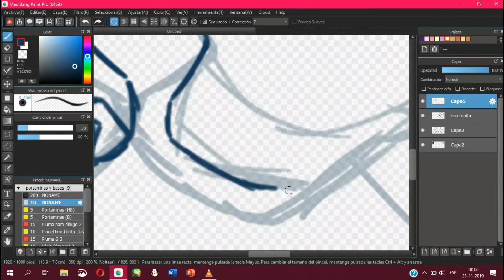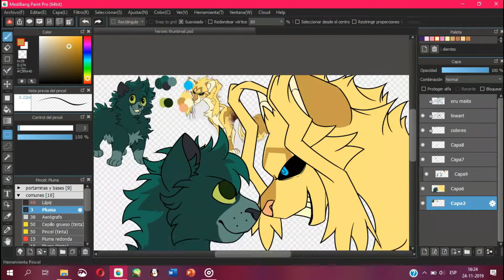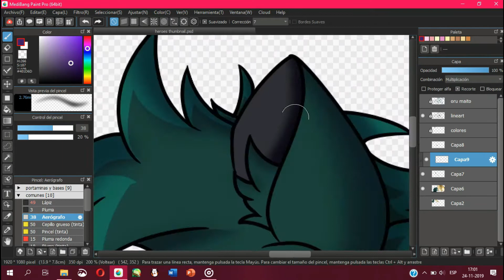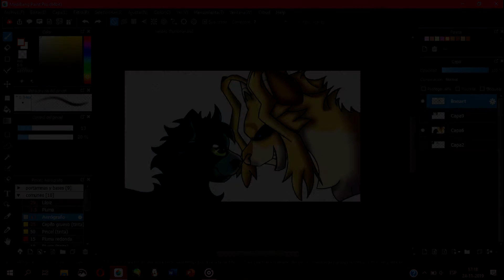HEROES MAP - Thumbnail Contest Entry [Speedpaint]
my entry for the SEGAmastergirl's MAP uwu

i don't use the song of the MAP 'cause the copyright is just, u know -_-. i like this song so... i used uwu

 i hope u liked bye qwq